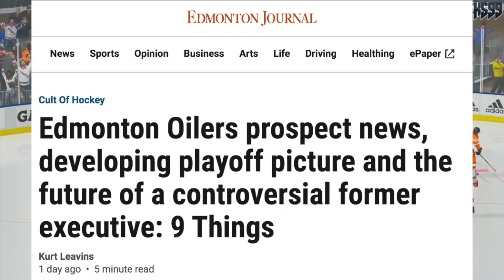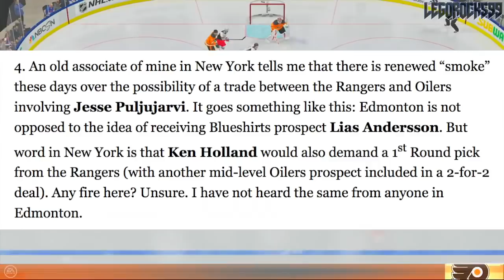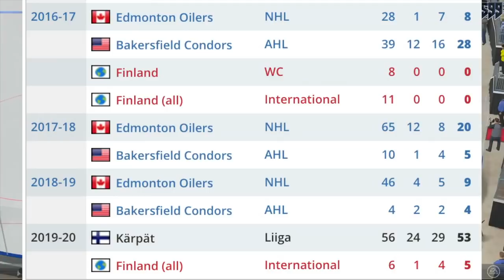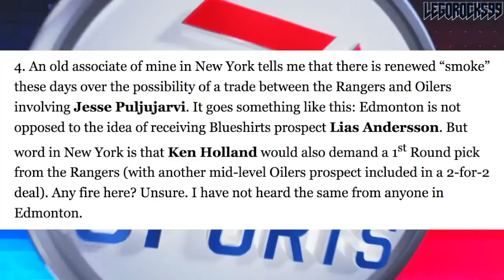OILERS "NOT OPPOSED" TO TRADING FOR LIAS ANDERSSON (Jesse Puljujarvi To Rangers? NHL Trade Rumours)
According to Kurt Leavins of the Edmonton Journal, rumour has it that the Edmonton Oilers wouldn't be opposed in making a trade with the New York Rangers to acquire forward Lias Andersson. Speculation has arisen that the apparent ask from the Oilers would include Andersson and a first, in exchange for a mid-tier prospect and Jesse Puljujarvi. Who would've thought, two of the most talked-about tradable prospects can potentially be traded for each other. NHL trade rumours are wild in 2020, man.